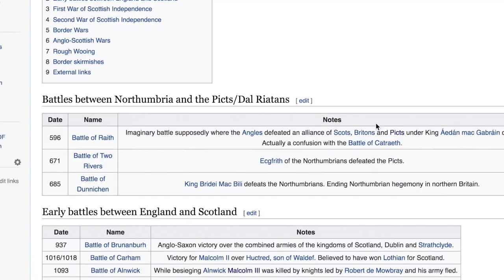OSP out of context part 3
when you procrastinate editing a video by making another OSP out of context...